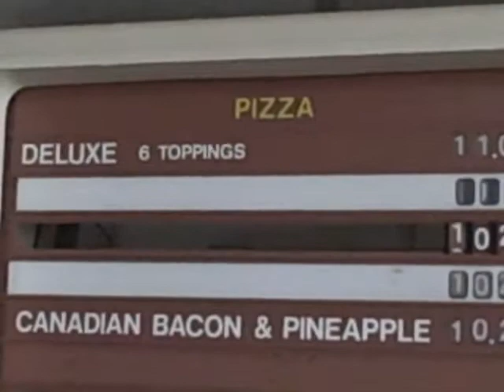Adak Pizza Place